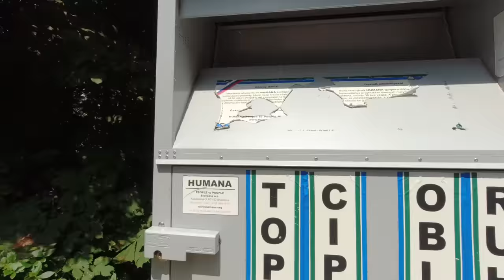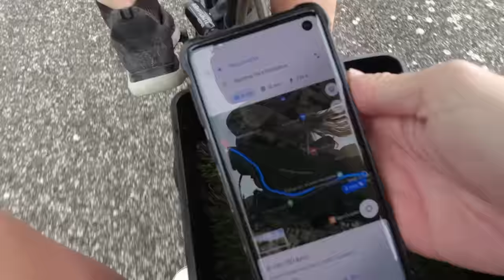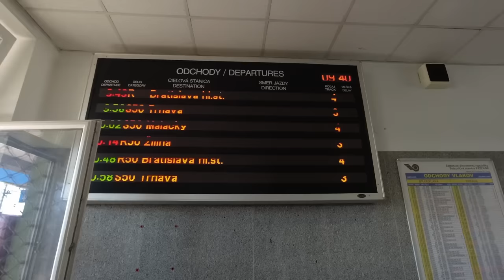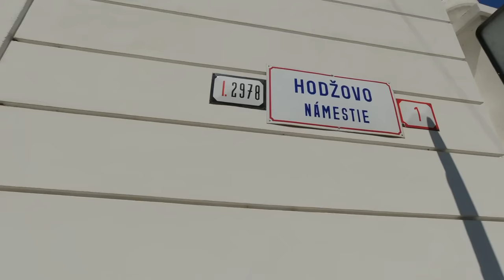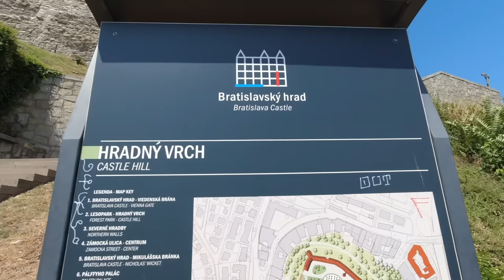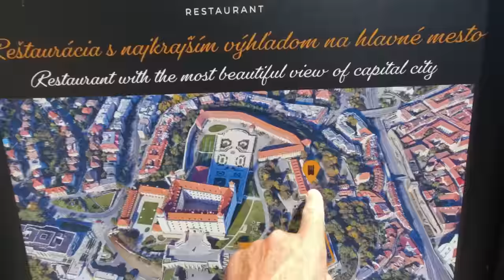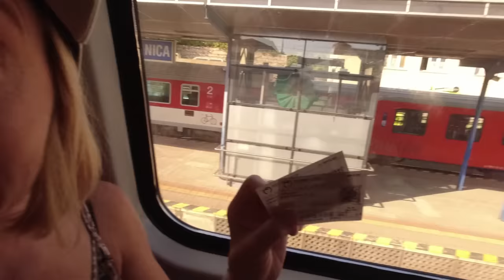It was her idea.. Eventually we get to BRATISLAVA! (Motorhome travel in Europe)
We thought of skipping our planned visit to Bratislava as we were had a deadline to reach Prague in a couple of days. But the heatwave finally subsided, and we were too close to give up now.
From a rural park-up we made an attempt to cycle along the Danube but the weather surprised us yet again and we had to come up with another plan.

ABOUT US:
Welcome! We’re Andre and Lisa. A married South African couple who has been travelling together for almost 20 years, to more than 50 countries. In 2017 we took stock of our life, made the decision to 'retire early' and gave up our professional careers and all our personal possessions in order to explore the world as full-time nomads. Over the past two years, we have been travelling through Europe with our 20-year-old Motorhome.
SUPPORT:
2. WATCH the ads displayed on our videos without skipping. Ads pays for content so that you don't have to!
3.
4. Become a community MEMBER
GEAR:
If you're interested in any of the gear we use or the products we show in our videos you will find most of them listed in our AMAZON store. If not, let us know and we'll provide more information.
TRAVEL DEALS:
B E   F R I E N D S:
PLEASE REMEMBER:
We make vlogs, not travel guides. We don't film everything we see or do. Our videos cannot tell every story or show every place we visit. Our videos are merely a short snippet of sometimes a week's worth of life on the road and it's intended to show our experience as full-time travelers. As we're constantly on the move it's also not always possible to take the time to research every single location. We really appreciate when people offer us advice or make suggestions for our next visit. Please don't make assumptions or be rude. To us or to each other.